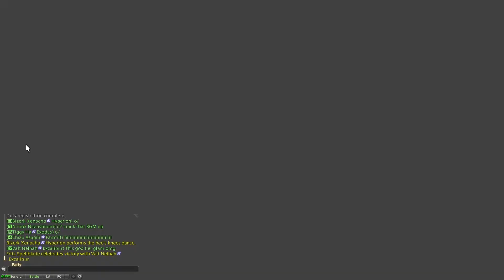[FFXIV] Shiva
"Scatter Senbonzakura" -Robert